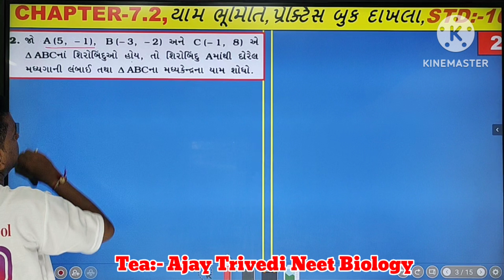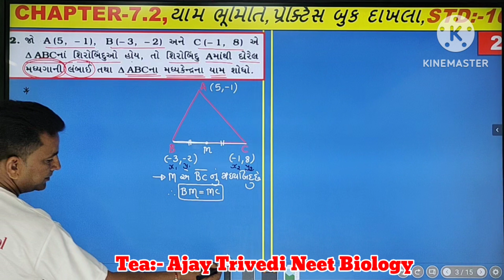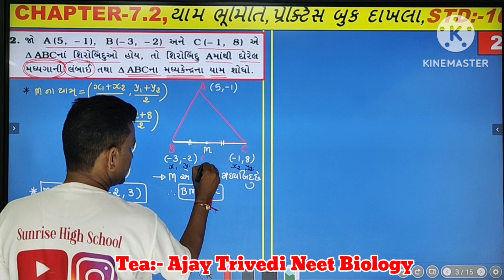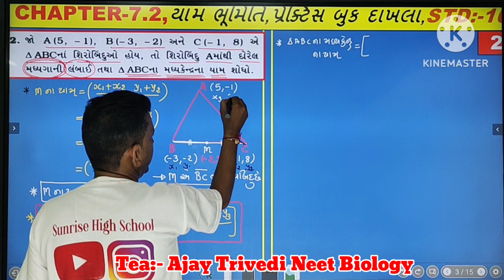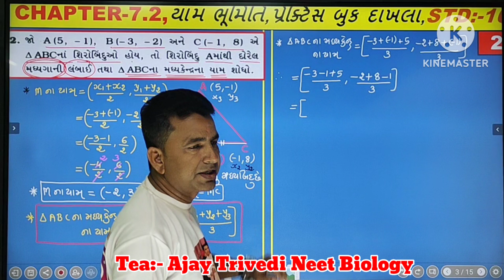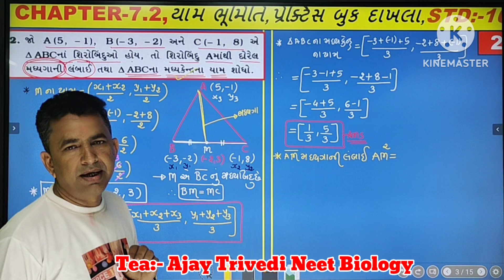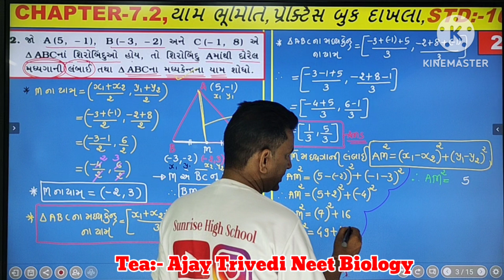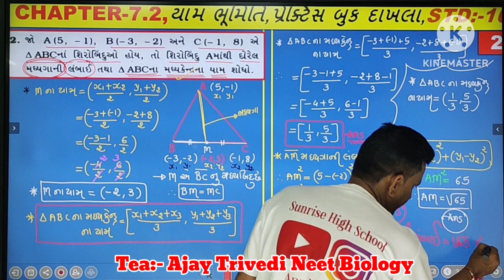Std:-10, Maths, Chapter:-7.2 યામ ભૂમિતિ, પ્રેકટીસ બુક Exampel સોલ્યુસન, Board Exam Imp.